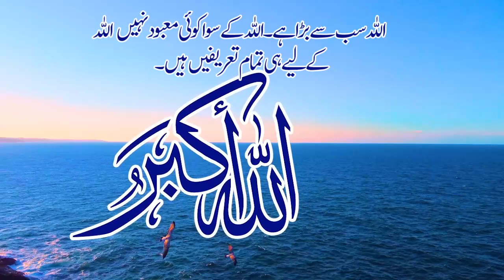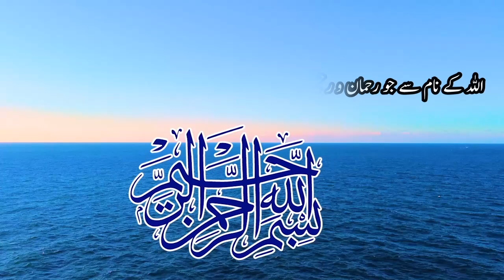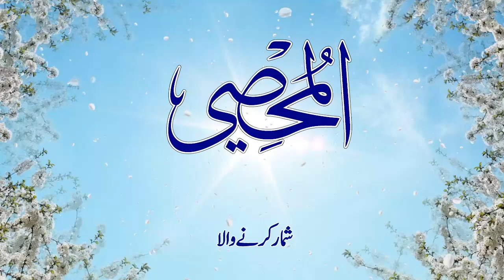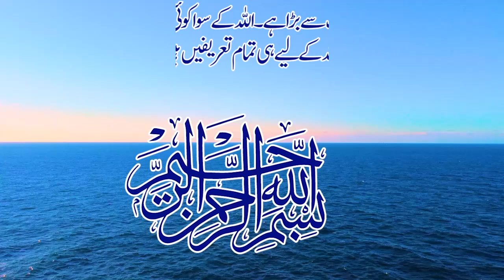اسماء الحسنہ | اللہ کے 99 نام | Asma ul Husna 99 | Names of Allah